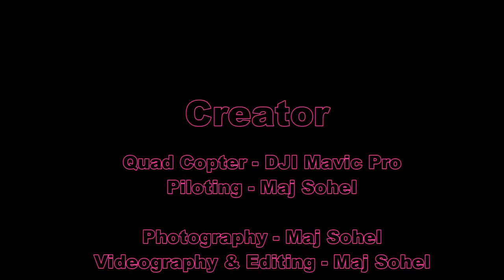BIPSOT Bangladesh Institute of Peace Support Operation Training, through bird's eyes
BIPSOT is a center of excellence among all the Peacekeeping Training Center across the world which is responsible to train and prepare BD Peacekeepers.